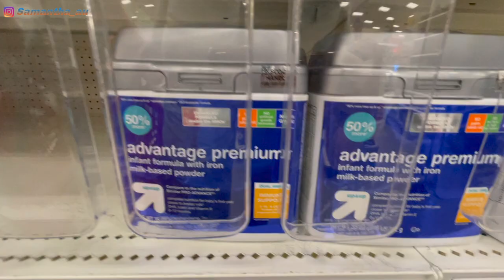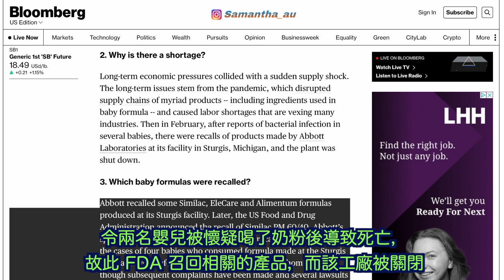News Vlog🍼【Formula Shortage isn't over yet 2022】｜全美🌎奶粉短缺仍然持續❓｜我們終於受影響了。。。無言 🫠 美國買奶粉一點都不便宜🤑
自年初開始，美國奶粉供應量不足。
一直餵人奶的我們絕不會受影響。
已經過了大半年了，
想不到奶粉短缺潮仍然持續升溫。。。
我們更四處尋找仔仔特定想喝的奶粉
唉。。。到最後找到了，但價錢一點都不便宜呀！救命～

Credit to Musician Tracks:
Title: Carefree Melody by Twin Musicom Genre and Mood: Pop + Happy